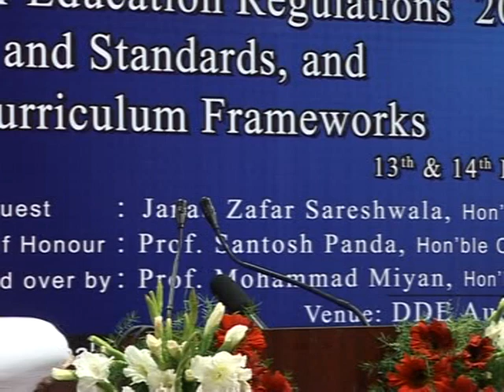IMC, MANUU_Two Day Orientation Workshop on Teacher Edu. Regulations-2014_Inaugural Session_Part-2